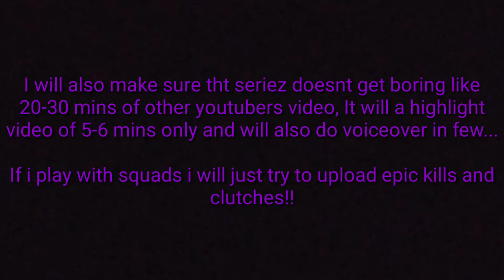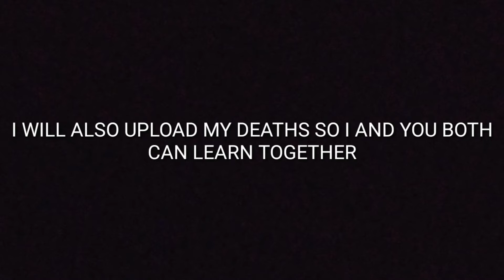BIG ANNOUNCEMENT!!【MUST WATCH!!!!】 SOLO VS SQUAD DAY 1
So i finally decided to start a series to improve my game play.

Also changing my name

FROM TODAY I AM STARTING A SOLO VS SQUAD SERIES AND I WILL MAKE SURE TO GIVE GOOD CONTENT.

Comment Down should I do voice over in my vids?

Also give some ideas if u have🙏

Device=Mi Note 5

Recorder=Inbuilt

editor=Mobizen

Server=Asia

Pubg ign=TryingPubg2

pce out✌️